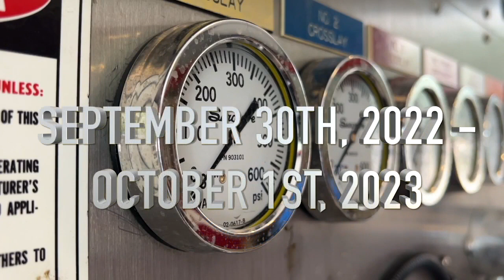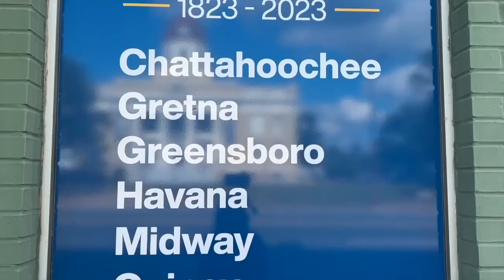Gadsden County leaders work to finalize a new Fire Services Contract